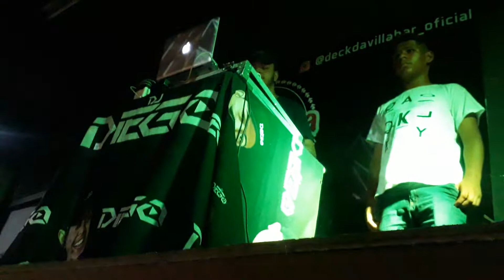Deejay Diego-Deck da Villa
24 de Outubro 2021